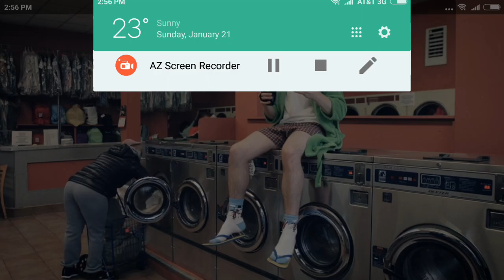Bendelacreme's HD mini trailer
Rupaulsdragrace